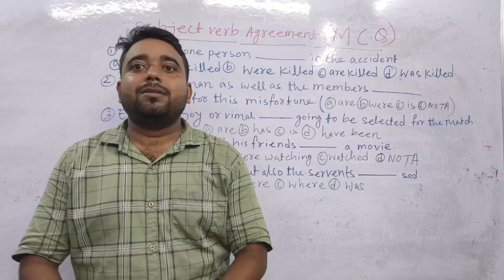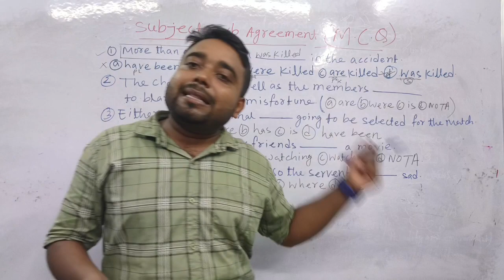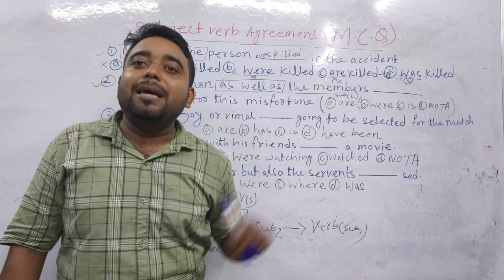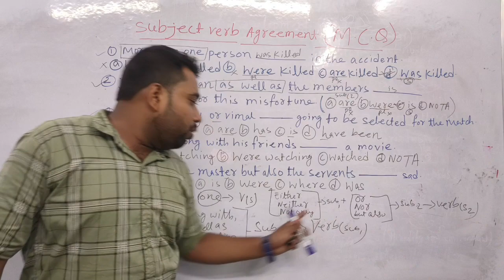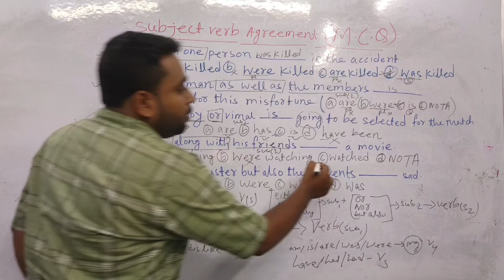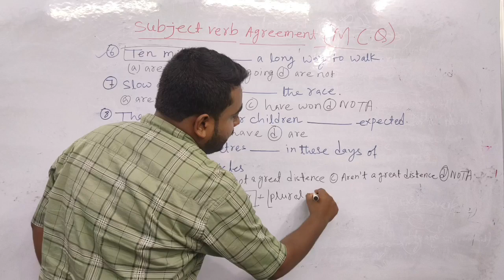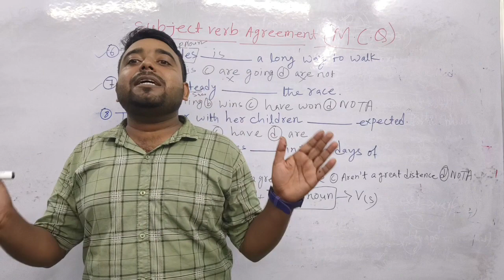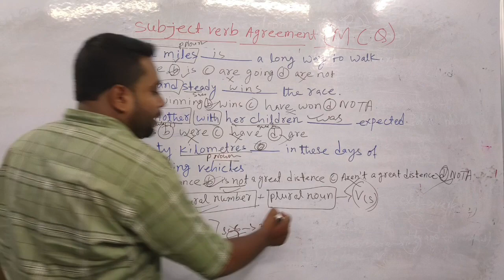MCQ || Subject Verb Agreement || English grammar || By Rajesh sir